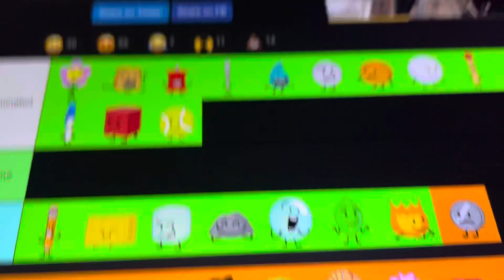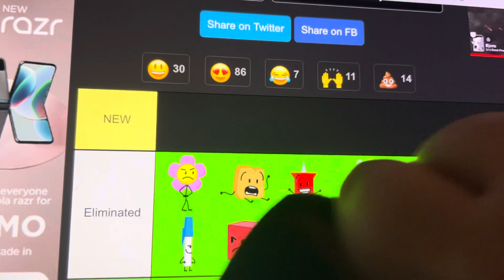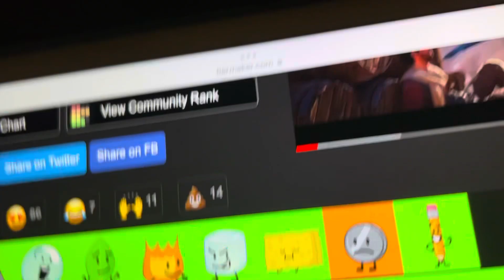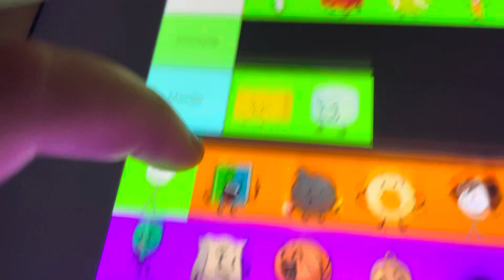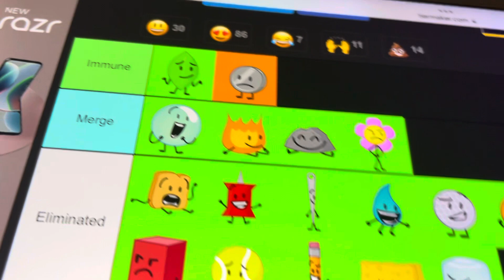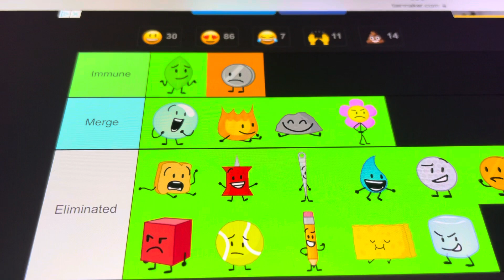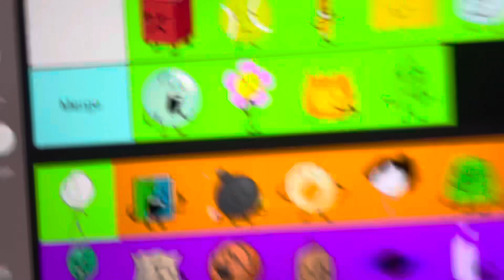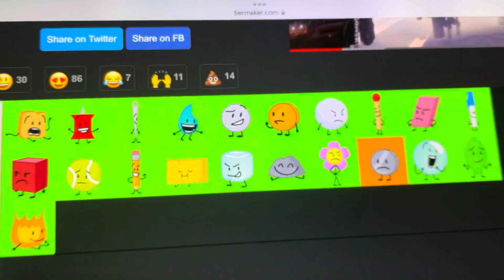BFDI But If Nickel Joined